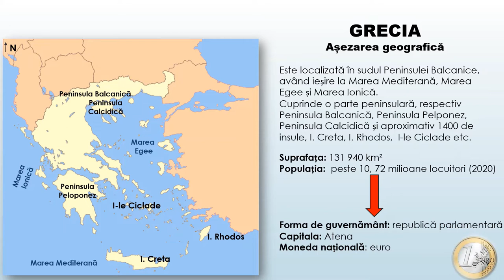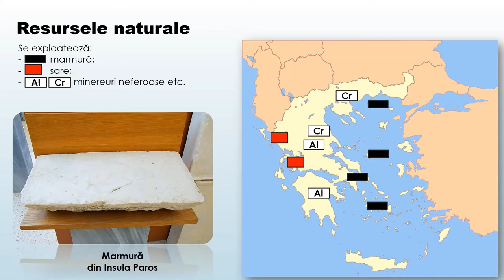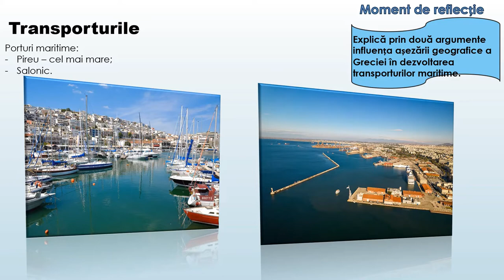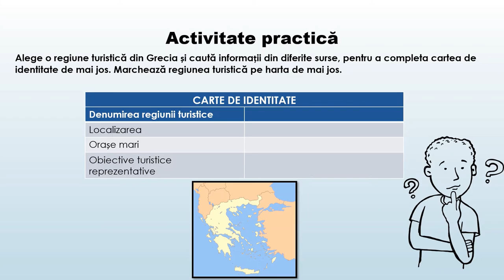Grecia - Economia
Utilizarea acestei resurse de tip video este utilă în  caracterizarea geografică a unor state, respectiv Grecia.
La finalul resursei se regăsește o aplicație practică în care se solicită realizarea unei cărți de identitate pentru o regiune turistică și localizarea ei pe harta  Greciei.
Concepte cheie utilizate: asezarea geografică, resurse naturale, Atena, industria, agricultura, turism.
Prin parcurgerea resursei, elevii pot să iși fixeze cunoștințe despre caracteristicile economice ale Greciei, realizând exerciții de localizare corecță a acestora pe suportul cartografic. Materialul video poate fi prelucrat cu adnotări în diferite secvențe, acolo unde cadrul didactic consideră că trebuie introduse explicații suplimentare.